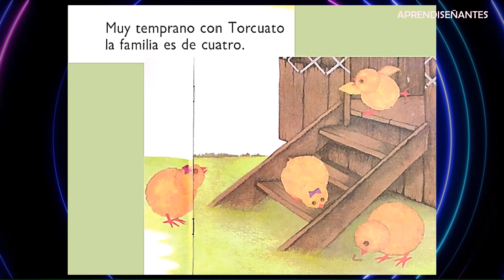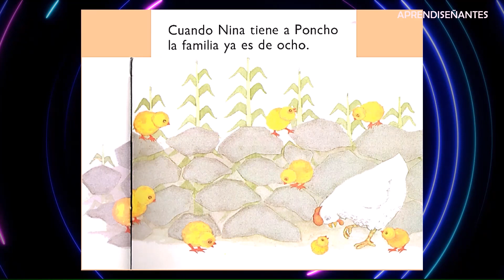Cuento educativo NINA LA GALLINA - Ma. Luisa Valdivia y Norma López